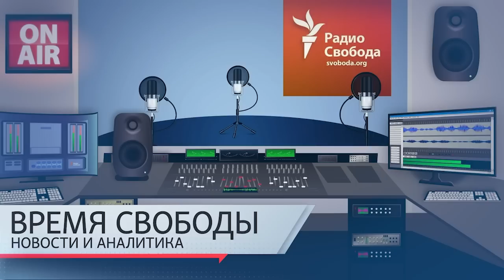По домам и автобусным остановкам. Минобороны России «мстит за Брянск» | Дайджест «Время Свободы»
Темы дня 9 марта:
01:20 – Россия вновь подвергла массированному ракетному обстрелу объекты критической инфраструктуры Украины, есть жертвы среди мирного населения.
05:25 – Правящая партия Грузии после массовых протестов решила отозвать с рассмотрения в парламенте закон об иностранных агентах.
12:41 – В Верховную Раду внесен проект закона «о регистрируемых партнерствах», принятие которого легализует однополые партнерства в Украине.
17:32 – Как Антон Силуанов «жонглирует» бюджетными цифрами. Комментарий Максима Бланта.
22:27 – Умер художник, мемуарист Борис Жутовский.